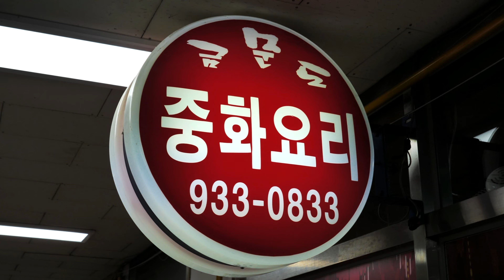예약 안 하면 못먹는다는? 강화도 역대급 산더미 노랑 짜장면, 순무 탕수육, 백짬뽕, 삼선짬뽕/ Jajangmyeon, jjamppong - Korean Street food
💡 Information

💰가격(Price)
강화 속노랑 짜장면 : KRW 10,000/ USD 8.02
강화 백짬뽕 : KRW 12,000/ USD 9.63
삼선 짬뽕 : KRW 11,000/ USD 8.82
강화 순무 탕수육 : KRW 20,000/ USD 16.04
🚩위치(Location)
금문도